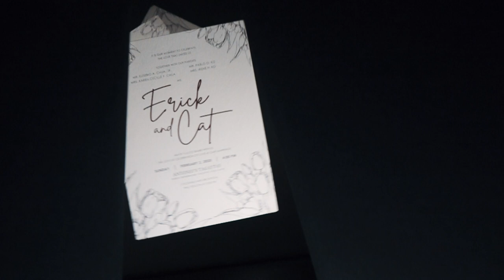Mayad Catrina and Erick SDE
ERICK AND CAT WEDDING - Video SDE
Videography: Mayad Studios